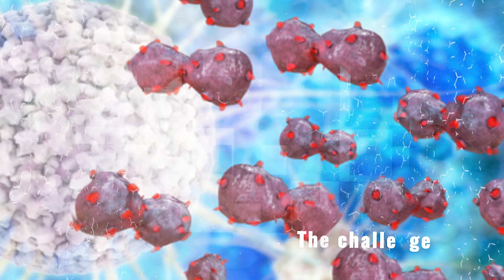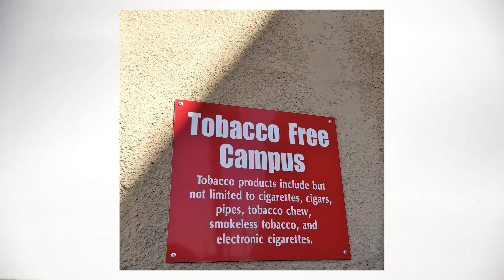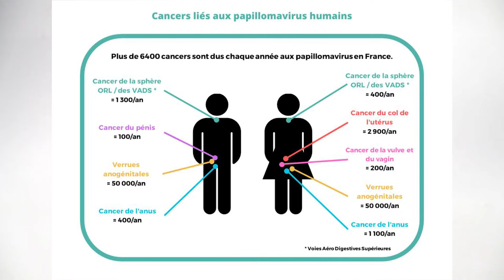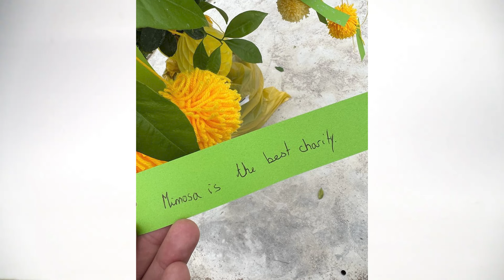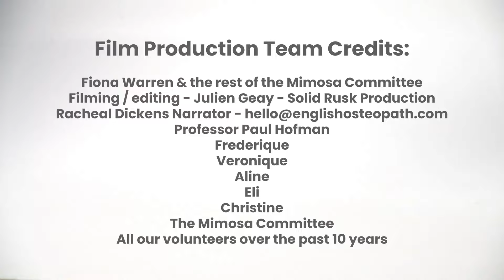Mimosa - a 10 year journey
For the past decade, Mimosa has been a beacon of hope and support for cancer warriors and their families. With a focus on  funding cancer prevention, awareness, research, treatment and support projects across the South of France.
Mimosa is more than a charity, it is a community; a haven for strength, resilience and solidarity and a commitment to fighting against cancer.